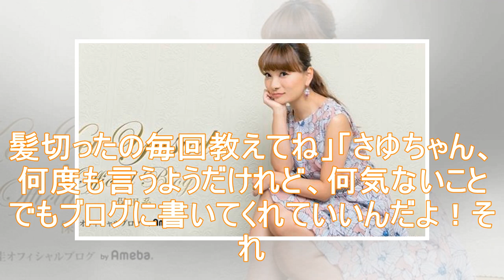道重さゆみ 前髪を切ったことを報告し「いちいち報告いらん？」と質問